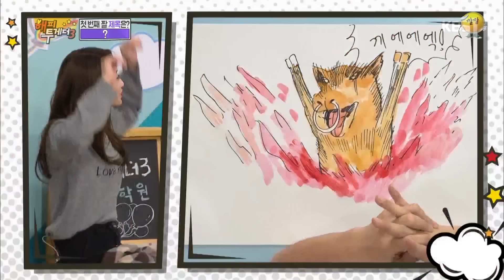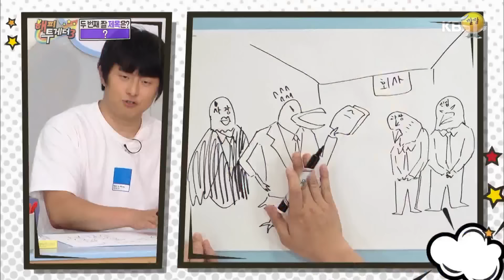녹화 전에 점 보고 온 기안 기안84🤣 [해피투게더3 - 백문이 불여일짤] | KBS 161110 방송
짤메이커 기안84의 백문이 불여일짤

출연진 : 유재석, 박명수, 전현무, 기안84, 조세호, 엄현경, 황우슬혜, 구재이, 박경리, 헤이즈, 니카